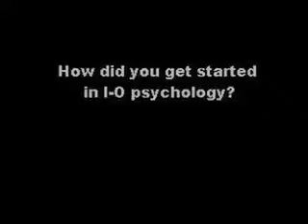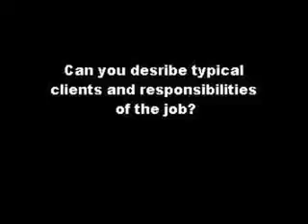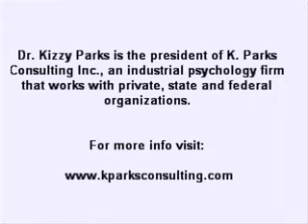Q&A with Industrial Organizational Psychologist, Kizzy Parks, Ph D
What is industrial-organizational (I-O) psychology?

How are I-O psychologists different from other psychologists?

How did you get started in I-O psychology?

Can you describe typical clients and responsibilities of the job?

Do you have an example of a typical issue an I-O psychologist might face?

What qualities make for a good I-O psychologist?

What do you see for the future of the field?

Why might someone choose to pursue I-O psychology?